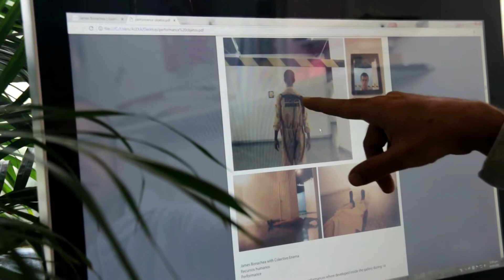JAMES BONACHEA - Art Latinou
SINOPSIS:
(Cuba) Es un codificador mágico. Su estrecha relación con la lógica de las cosas provoca que en cada una de sus poderosas composiciones aparezcansentidos renovados de la lógica y formas extremadamente sinceras de cuestionarlo todo. La imagen como lenguaje filosófico y la realidad como un pretexto.
       -Luis Ramaggio, Curador.

Cámara: Montse Roma
Edición: Eli De Bicla y Eduardo Nathanael
Curaduria: Luis Ramaggio